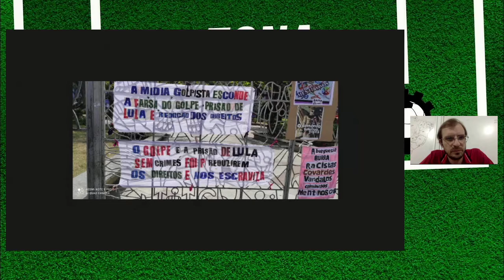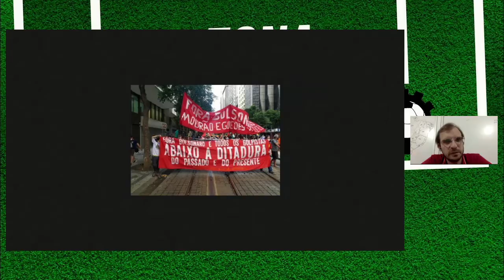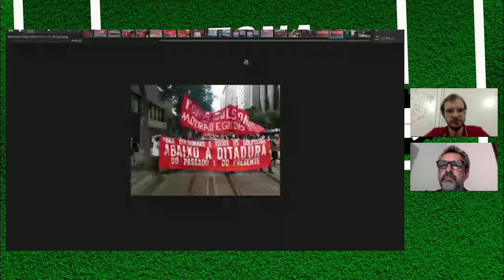"Bolha": Federação quer retornar Paulistão a qualquer custo - Na Zona do Agrião - 01/04/21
A Federação Paulista de Futebol se esforça para conseguir, a qualquer custo, o retorno do Paulistão. A proposta de fazer uma "bolha" ao estilo da NBA e passar todos os jogos aos sábados à noite. A Globo, representante da direita "científica" está por trás do esforço, vendo sua audiência ser perdida para Record e SBT.